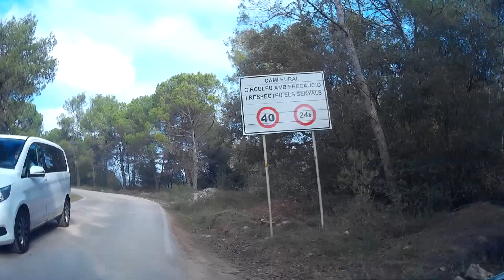Salida de Castellnou de Bages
Castellnou de Bages es un municipio situado en la comarca del Bages, en la provincia de Barcelona (España). En la actualidad la población está dispersa por el territorio en masías o en nuevas urbanizaciones. El terreno es accidentado y boscoso.